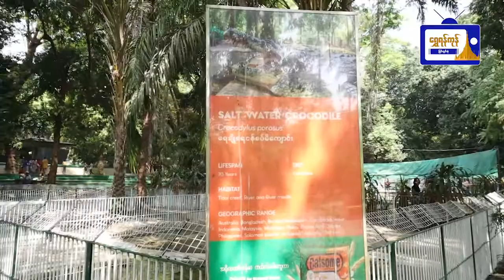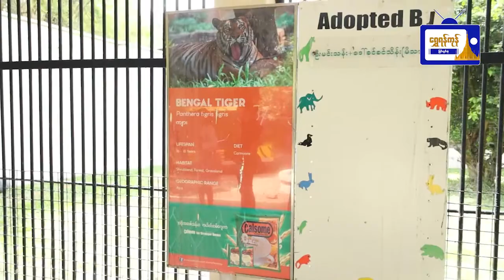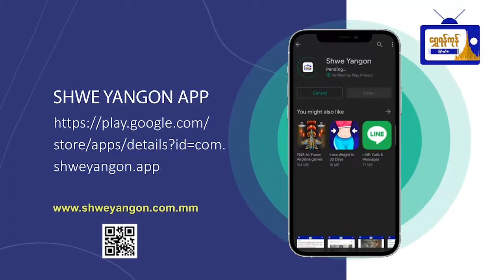ထူးဆန်းပြီး စိတ်ဝင်စားစရာကောင်းတဲ့ တိရိစ္ဆာန်လေးတွေကို သွားကြည့်ကြရအောင်....။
ရန်ကုန်တိရိစ္ဆာန်ဥယျာဥ်သို့
အလည်တစ်ခေါက်. အပိုင်း (၂)
ကုန်းနေ၊ ရေနေ သတ္တဝါတွေရဲ့ သွင်ပြင်နဲ့
နေထိုင်တဲ့ပုံစံတွေ၊ သူတို့ကို တစ်ပတ်မှာ
အစာဘယ်နှကြိမ်ကျွေးလဲ??? သူတို့ဘာတွေ
စားလဲ??? ထူးဆန်းပြီး စိတ်ဝင်စားစရာကောင်းတဲ့
တိရိစ္ဆာန်လေးတွေကို သွားကြည့်ကြရအောင်. ။